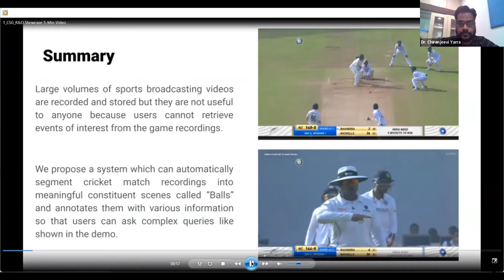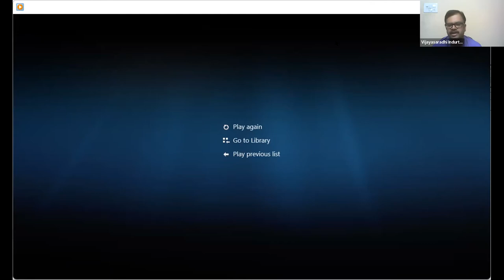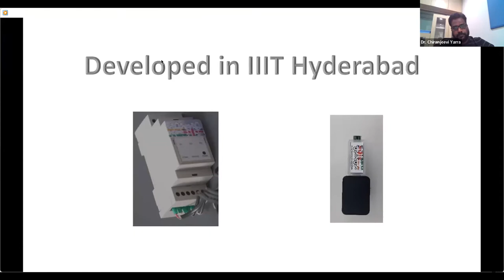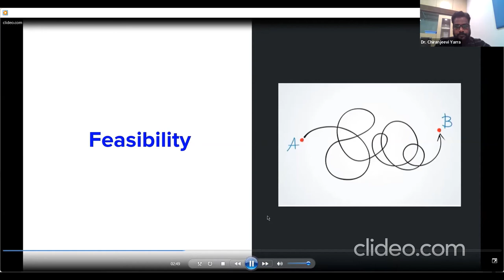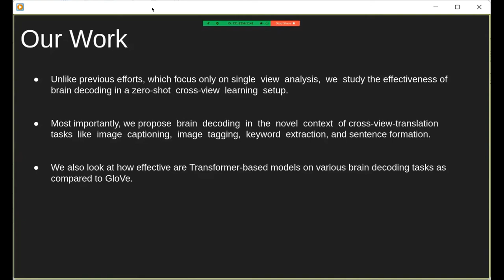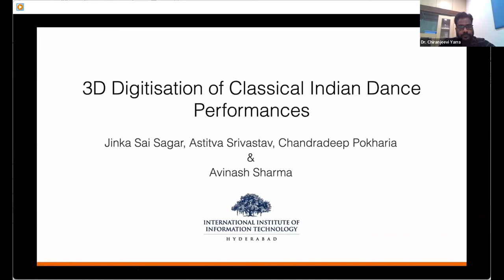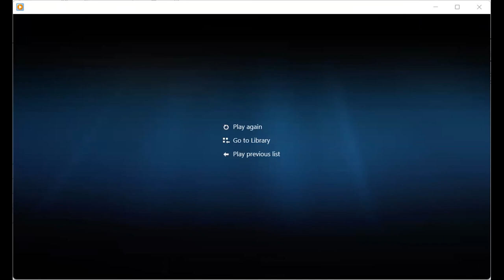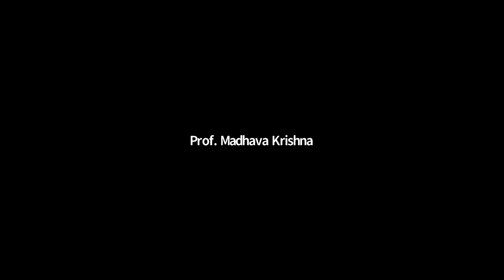F C Kohli Day 2022 - Student Research Showcase